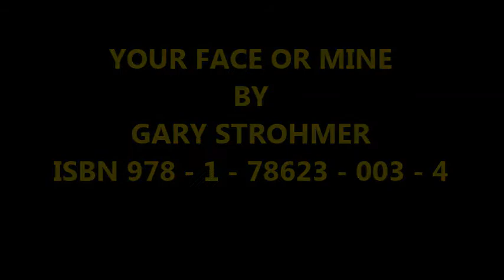YOUR FACE OR MINE By Gary Strohmer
A book about the adventures of a professional Tom Cruise Lookalike
Memoirs of Gary Strohmer working as Tom Cruise